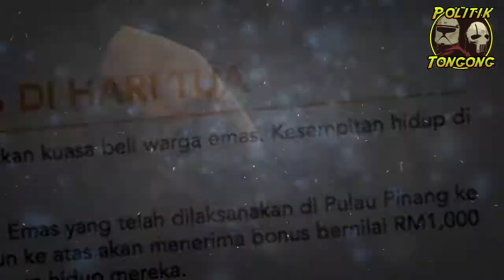Dedak Haiwan : Tuan Guru Nik Aziz Nik Mat